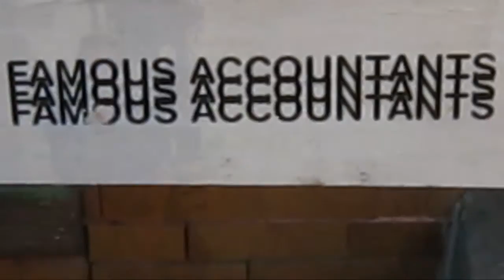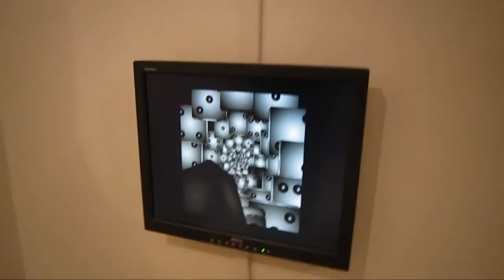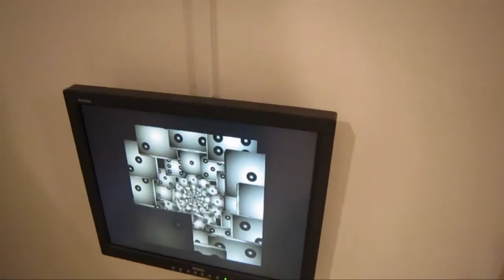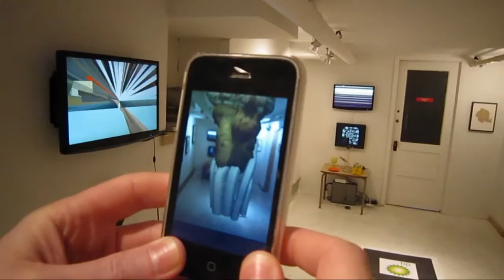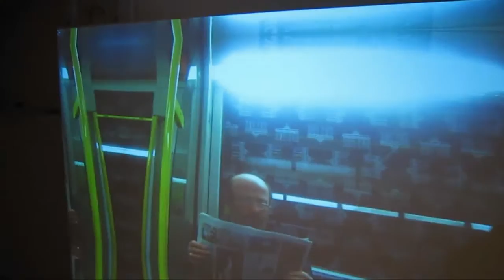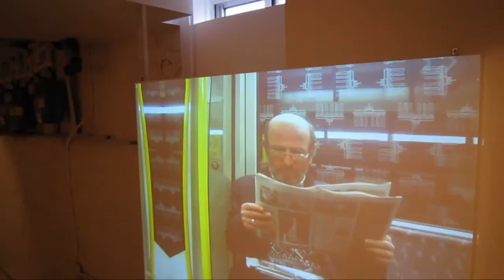Tunneling Curated by William Pappenheimer at FAMOUS ACCOUNTANTS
This group show marks both the end of the summer and beginning of the new season of gallery happenings. " Tunneling" is a title selected by Pappenheimer as a symbol of an exploratory process.  Often ignored or overlooked, many eccentric and obsessive artists continue in solitary digging deep into their subjects and media with startling results.  In a virtuoso manipulation of "New Media" Luke Murphy appropriates Albert Pinkham Ryder's The Race Track (Death on a Pale Horse), and using computer technology, stretches its pixels to a mile in length.  The mind-bending tedium involved in the fabrication of Meg Hitchcock's collages induces a brief period of meditative contemplation just to perceive.  Designing a logo hacking iphone app,  Mark Skwarek and Joseph Hocking remind users of their own complicity in the BP Gulf oil blowout..  Features an interview with curator William Pappenheimer.